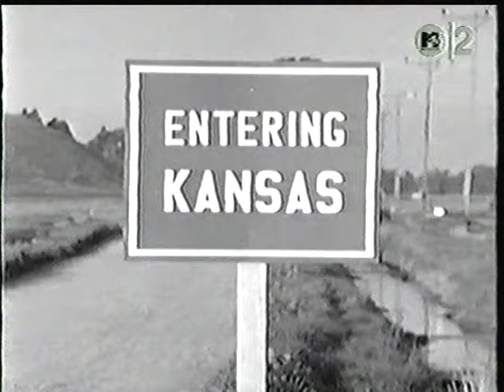Greg Kihn Band - Reunited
from 1984's "Kihntagious"